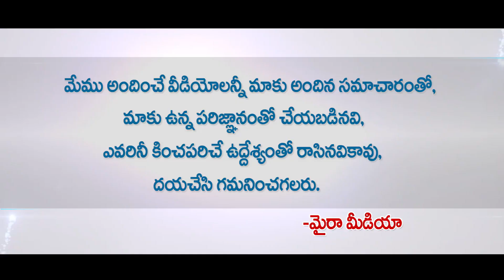అఖిల్ కోసం రంగంలోకి దిగిన నాగ్ | Akkineni Nagarjuna Selected Wonderful Story For Akhil Next Movie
అఖిల్ కోసం రంగంలోకి దిగిన నాగ్ | Akkineni Nagarjuna Selected Wonderful Story For Akhil Next Movie | Myra Media